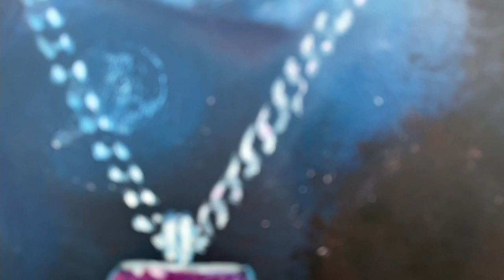Richard Heart oil on panel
Sometimes you don't need a crystal ball to see what is coming...

Consider donating (ETH, HEX...) to a living artist:
0x920948FDB5db8AC8435acDf61e40B97d5c841D06